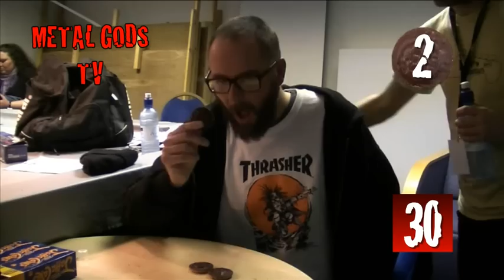Jaffa Cake Eating World Record Attempt Reel, Hammerfest 2010. (Part 2)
More bands attempt the Metal Gods TV World Record Attempt for eating Jaffa Cakes in one minute!